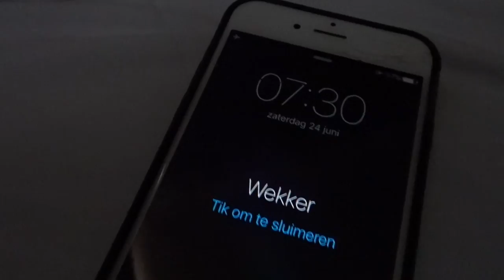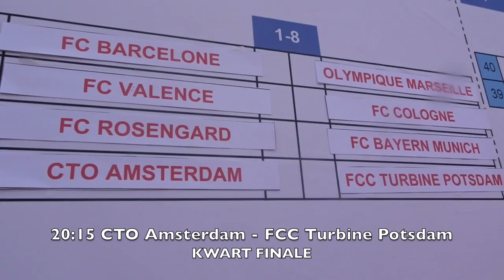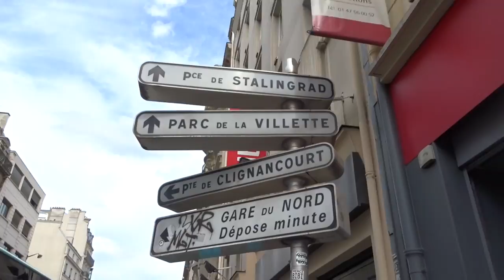Toernooi in Frankrijk met CTO Amsterdam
Dit is de vlog van het internationale toernooi in Frankrijk met CTO Amsterdam 2017!